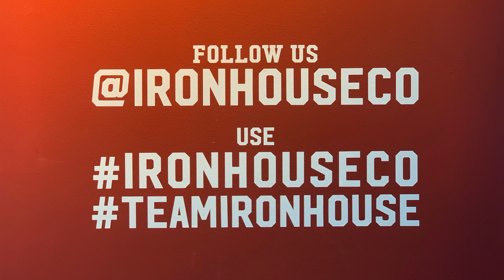Powerlifting | Iron House Co.